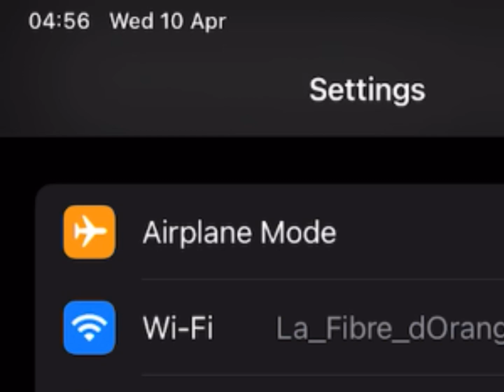first Warzone mobile player who opened all camos❤️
Call of Duty Warzone Mobile: The Ultimate Battle Royale Experience on Your Smartphone!
For contact+ads
Device:iPad Pro M1 12.9
 6 fingers
Wzm iD:BLiNDEYEEEE onYT#4751549
Blindeyegaming is Family Friendly Fun content for Call of Duty Warzone mobile
Welcome to BLiNDEYEGAMING1 your ultimate destination for all things Warzone Mobile! Dive into the heart-pounding action of the mobile adaptation of the iconic battle royale game. Whether you're a seasoned veteran or just starting out, our channel is your go-to resource for gameplay walkthroughs, expert tips and tricks, in-depth strategy guides, and the latest news and updates.
Stay ahead of the competition with our comprehensive coverage of patch notes, meta analysis, and weapon tier lists.
Whether you're aiming for victory in solo matches or dominating with your squad, we've got you covered with the strategies and tactics you need to succeed. Plus, don't miss out on our entertaining compilations, hilarious moments, and comparisons with other mobile battle royale games.
Let's drop in, gear up, and emerge victorious in the ultimate mobile gaming experience.

Welcome to the adrenaline-pumping world of Call of Duty Warzone Mobile! Get ready to experience the epic battle royale gameplay of the critically acclaimed franchise right at your fingertips. Immerse yourself in heart-racing action as you fight for survival against hundreds of players from around the globe.
In Call of Duty Warzone Mobile, you'll parachute into a massive, dynamic map filled with diverse terrains, iconic landmarks, and strategic locations. Team up with friends or go solo as you engage in intense firefights, tactical maneuvers, and high-stakes battles where every decision can mean the difference between victory and defeat.
The game brings the authentic Call of Duty experience to mobile devices, featuring stunning graphics, realistic sound effects, and intuitive controls optimized for touchscreens. Whether you're a seasoned veteran or a new recruit, Warzone Mobile offers a seamless and accessible gameplay experience that caters to players of all skill levels.
Customize your loadout with a vast array of deadly weapons, gear, and equipment, allowing you to adapt your playstyle and dominate the battlefield. From assault rifles and sniper rifles to explosives and tactical grenades, choose your arsenal wisely and outgun your opponents to secure victory.